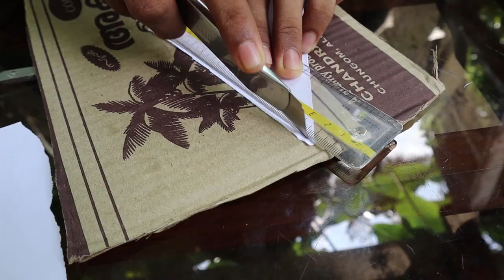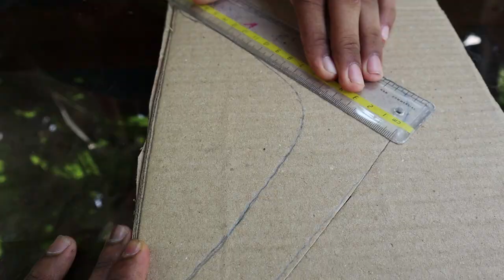How to make a Boomerang ll എറിഞ്ഞ് കളഞ്ഞാലും ഇവൻ തിരിച്ചു വരും ll Akash Anilkumar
OR akashanilkumar